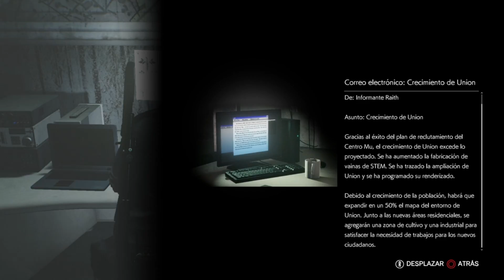THE EVIL WITHIN 2 l En Español l CAPITULO 10 l PS4 PRO l 1080P l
Muy buenas amigos continuamos la serie the evil within 2 en español capitulo 10,espero que os guste.
Sebastián Castellanos lo ha perdido todo,incluida su hija Lily.Para salvarla,debe asociarse con Mobius, la turbia organización responsable de la destrucción de su antigua vida.Para redimirse,adentrarse será la única salida.